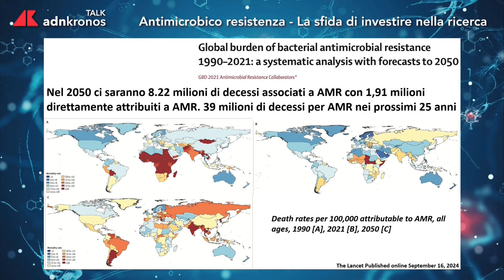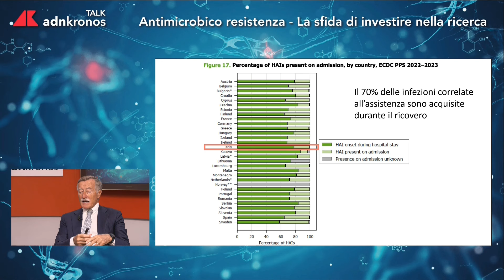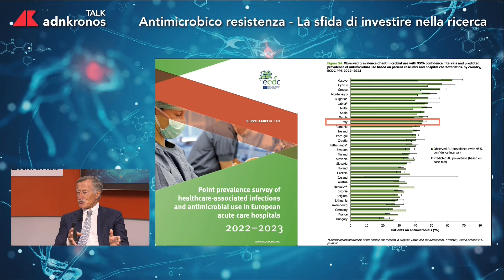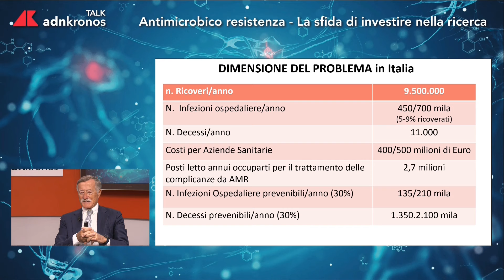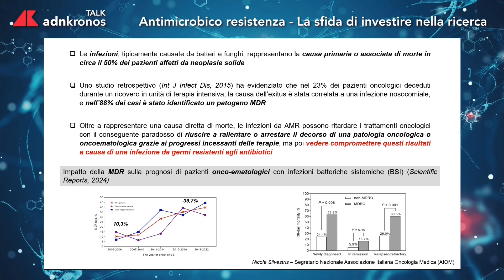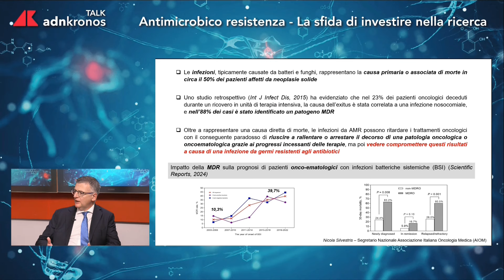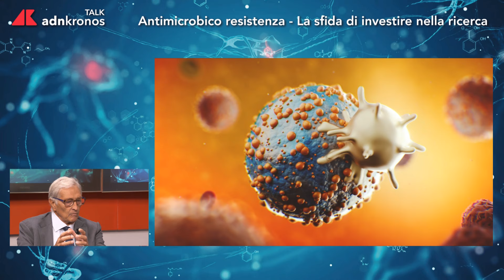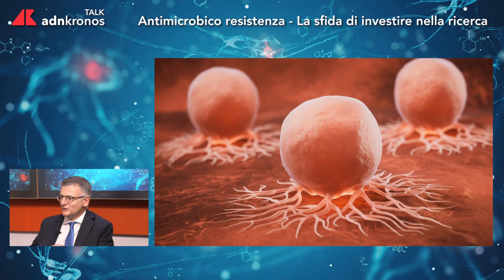Antimicrobico resistenza: la sfida di investire in ricerca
Un appuntamento dedicato al tema della lotta alle infezioni ospedaliere: il talk "Antimicrobico resistenza: la sfida di investire in ricerca".
L’iniziativa promossa da Adnkronos tratta il tema della carenza di antibiotici efficaci contro i batteri resistenti alle terapia disponibili, causa ogni anno, solo in Italia, 11.000 decessi.